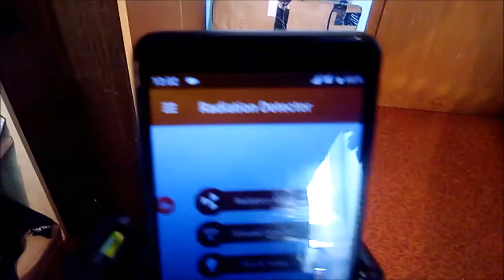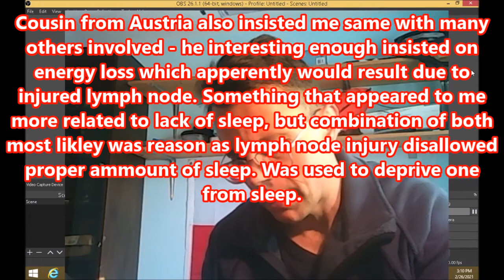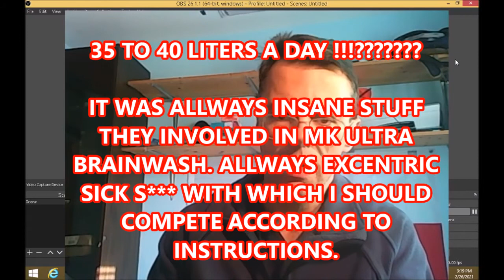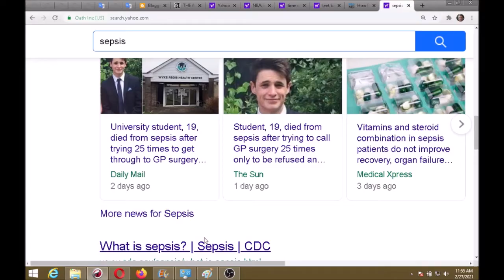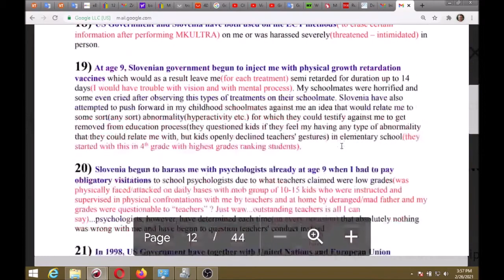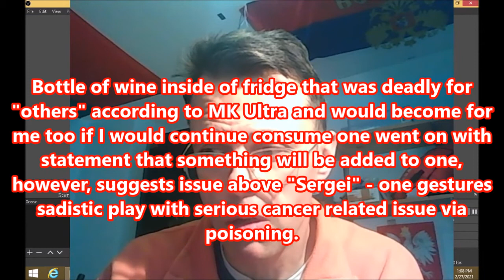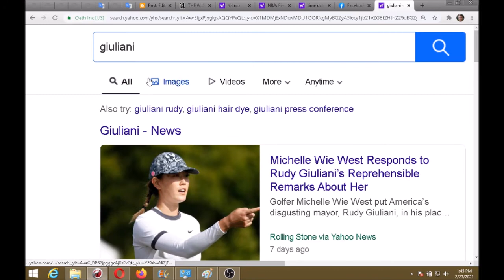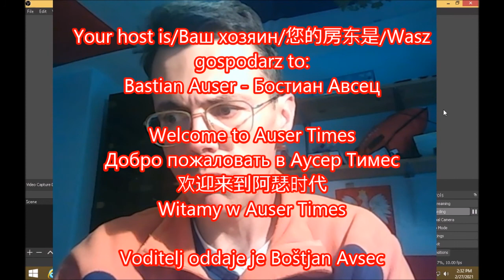How Putin and Aleksandar Vucic cancer related plan fell apart upon my return from Poland to Slovenia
MK ULTRA: How Putin and Aleksandar Vucic cancer related plan with idea to get me hospitalized fell apart upon my return from Poland to Slovenia